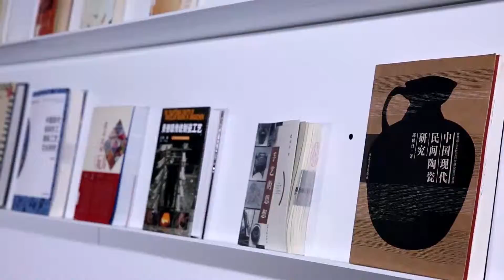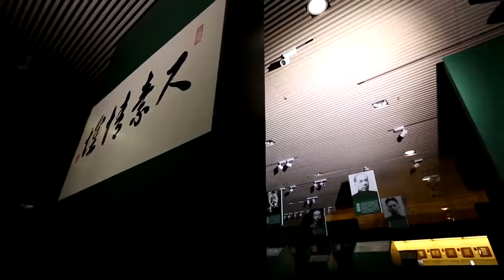唐加文双博士10179 COM—— 清华大学艺术博物馆